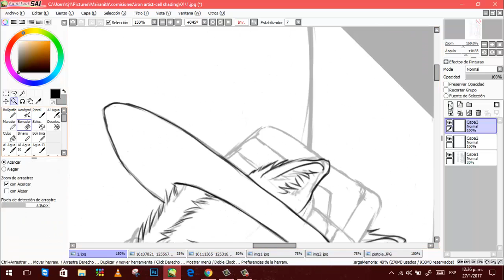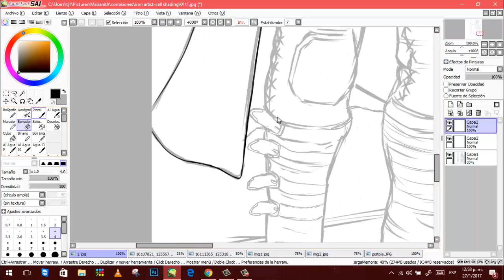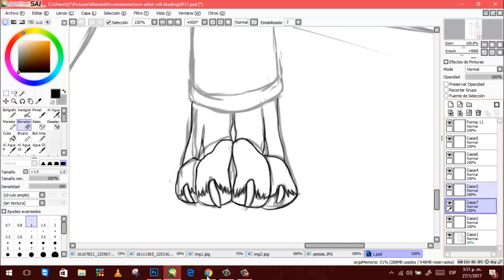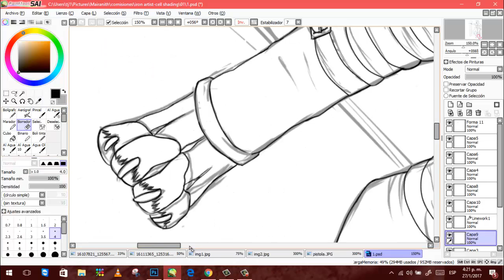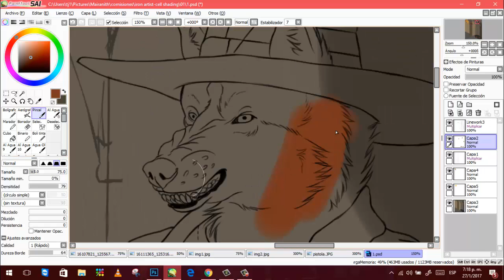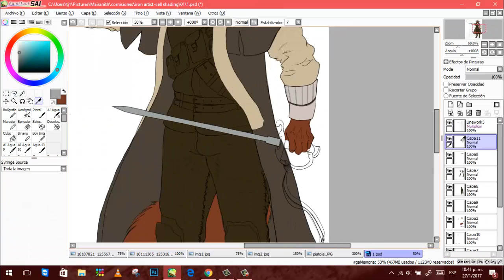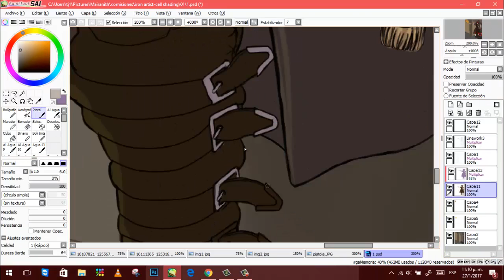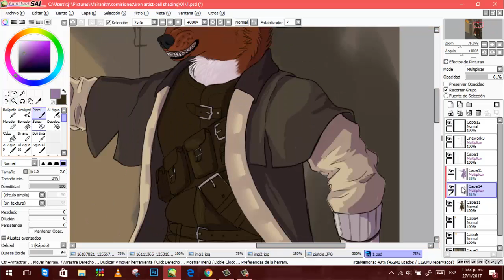Iron Artist 01 [CELLSHADING][SPEEDPAINTING]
"Iron Artist is a non-standard personal challenge for some graphic artists. It usually includes producing a greater than usual quantity of images over pre-defined period of time.
The most common challenge are 100 images drawn over a period of about three months, meaning one picture per day at least.
Based upon this premise every artist varies this challenge. Some do commissions (which are usually inexpensive sketches) while others stick to a list of themes or a predefined set of characters."